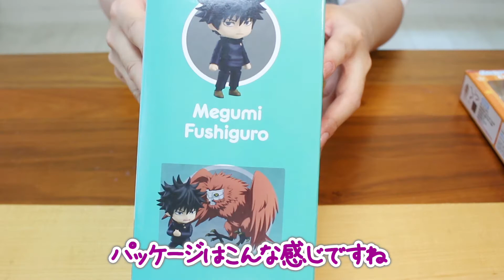呪術廻戦『伏黒恵』くんのねんどろいど＋どーる（男の子ボディ）に自作の浴衣を着せてみた！【購入品開封】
予約していた呪術廻戦『伏黒恵』くんのねんどろいどが届いたので（けっこ前ですが）男の子ボディパーツと合わせて、前の動画で作っておいたドール服の「浴衣」と「下駄」を着せてみました。

★ねんどろいど 呪術廻戦 伏黒恵 ノンスケール ABS&PVC製 塗装済み可動フィギュア
★ねんどろいどどーる archetype:Boy ノンスケール ABS&PVC製 塗装済み可動フィギュア（色：cream）

①呪術廻戦『伏黒恵』くんのねんどろいどの開封
②男の子どーる（ボディパーツ）の開封
③ドール服「浴衣」と「下駄」を着せる

最後にいい感じに撮影もしてみました！
夏は浴衣がいいですね～

･.｡*☆彡･.｡*☆彡･.｡*☆彡･.｡*☆彡･.｡*☆彡･.｡*☆彡･.｡*☆彡･.｡*☆彡･.｡
‹メインチャンネル›
うさ耳のいーちゃん

うさ耳いーちゃんのサブチャンネルです。
いーちゃん母が東方キャラや漫画アニメキャラをモチーフにした、アクセサリーなどモノづくりをします。

※動画素材元はチャンネル概要をご覧ください